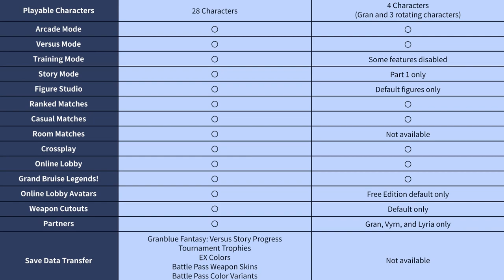LAWAN @GemaShowIndo Di GRANBLUE FANTASY VERSUS: RISING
Granblue Fantasy Versus: Rising developes by @arcsystemworksjapan and Published by @CygamesJA